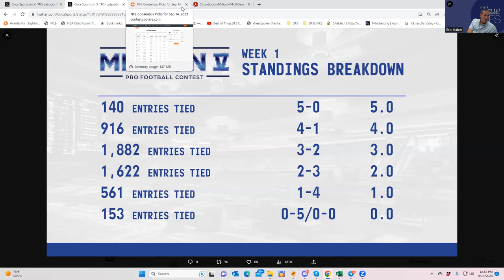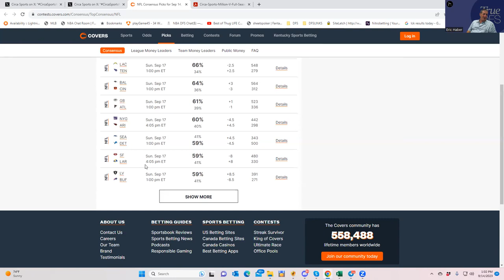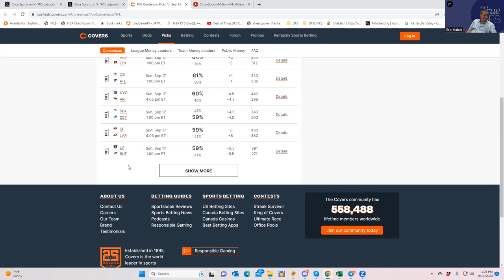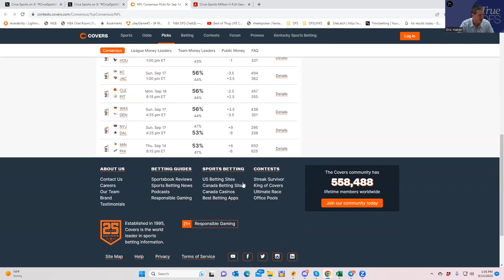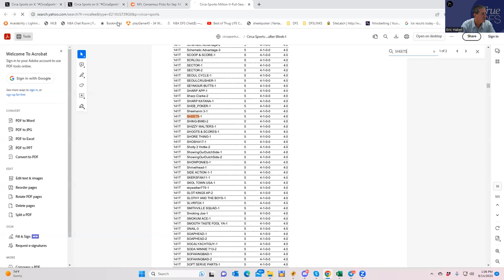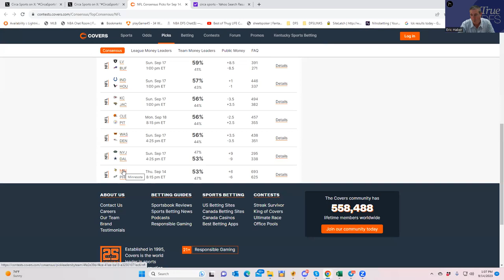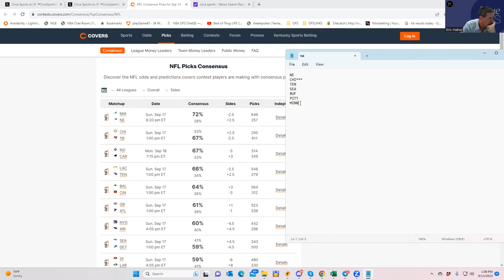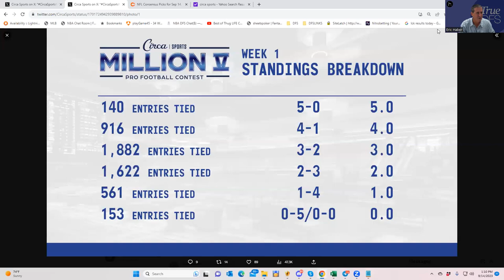CIRCA MILLIONS BETTING BREAKDOWN WEEK 2 PREVIEW WITH SHEETS